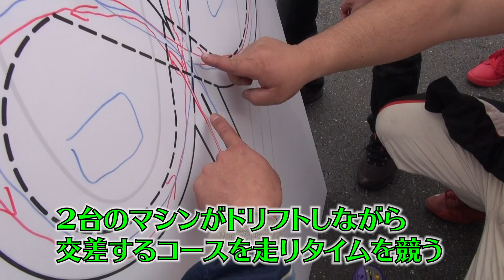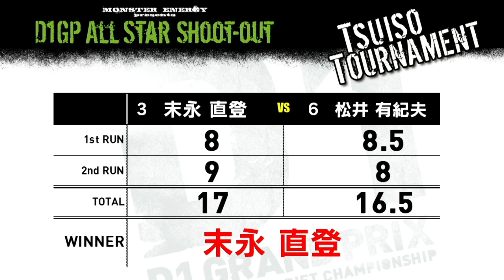【V-OPT CH.】D1GP ALLSTAR SHOOT-OUT 土曜版ハイライト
2019年3月23・24日に行われたモンスターエナジープレゼンツD1GPオールスターシュートアウト。
今回はその土曜版をハイライトでおとどけ。

火曜・木曜：新作
月曜・水曜・金曜：旧作をUP!!
Tue,Thu : New movie
Mon,Wed,Fri : Clasic movie Update!!